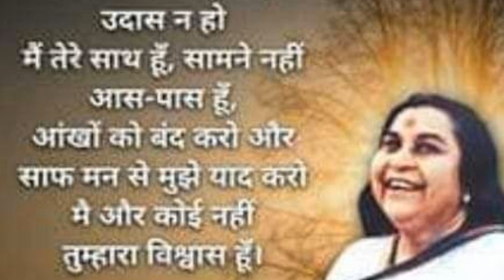ध्यानात निर्विचारीता पाहीजे Dhyanamadhe Nirvicharita Pahije Marathi speech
shree mataji speech on marathi
Dhyan me Nirvicharita chahiye Aurangabad